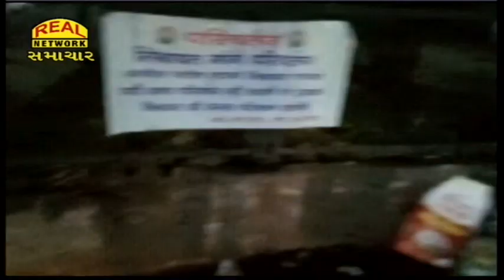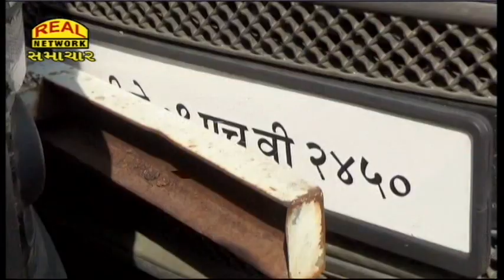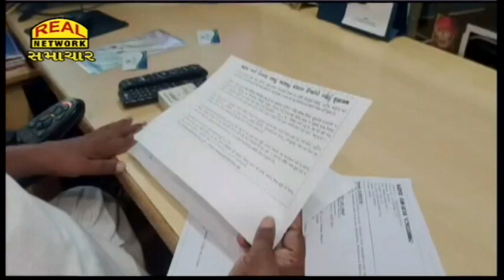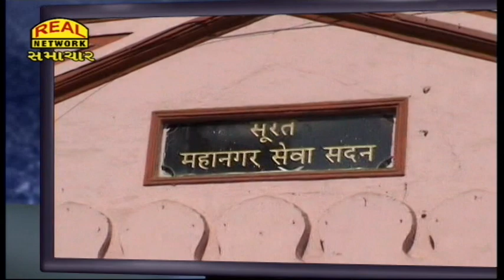Real News 06-11-2022